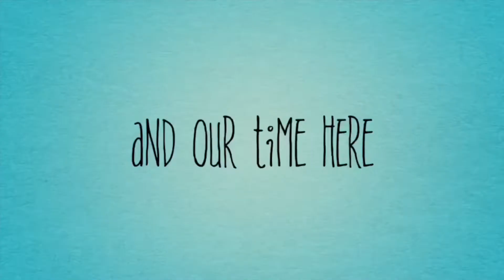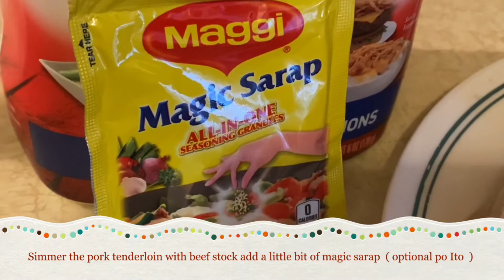Pork tenderloin with maple syrup soy sauce garlic sauce ❤️👍🏼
Hello friends welcome to our channel Christine’sVlog if your new here please don’t forget to subscribe and share our video and if your enjoy watching our video please give it a like ✅thank you. Maraming Salamat po ❤️🙏🏼❤️